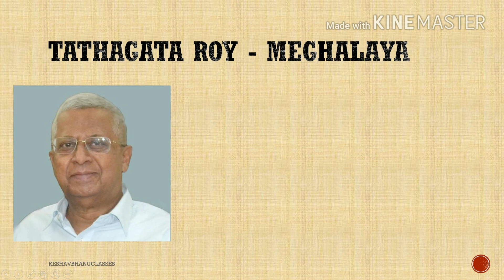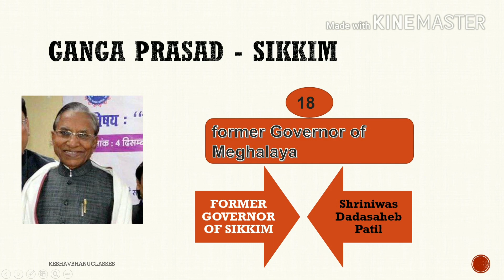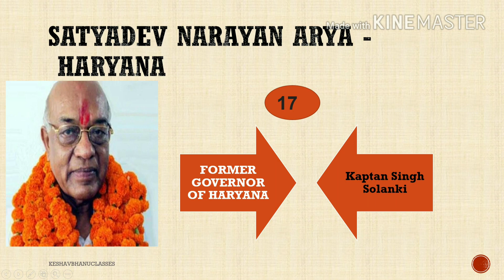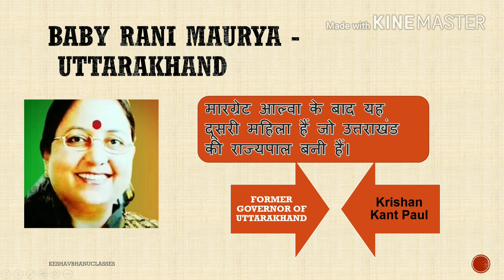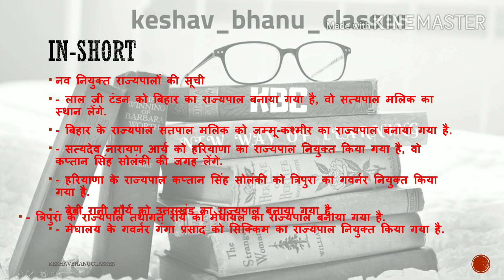हम है यहाँ के नए राज्यपाल समझे के नहीं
Ram Nath Kovind appoints 7 new governors
आप इसकी पीडीऍफ़ हमारे FB पेज से डाउनलोड कर सकते है..

FOR
उपकरण और उनके use. measuring instruments and their uses